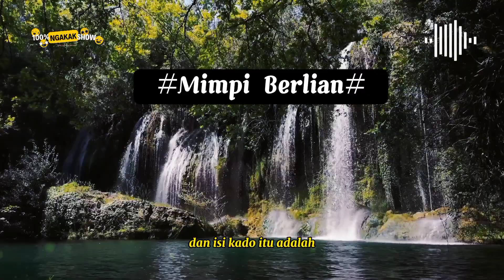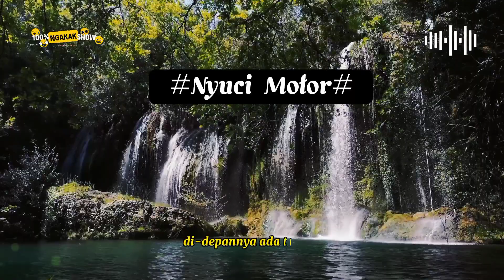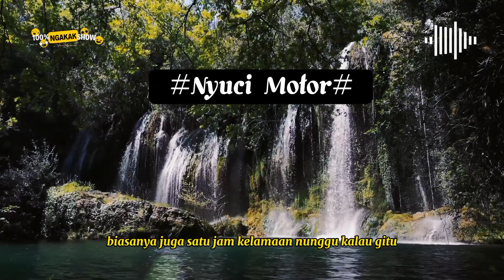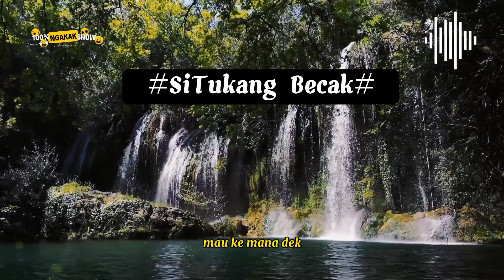cerita lucu pendek bikin ngakak🤣sukses ngocok perut#ceritalucubikinngakak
sekedar hiburan